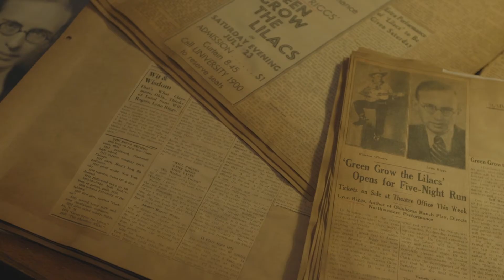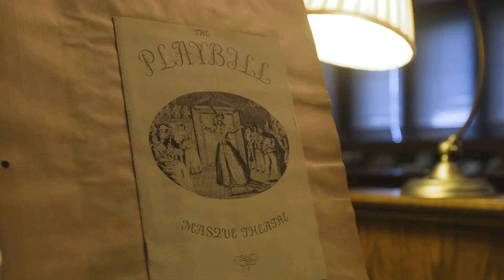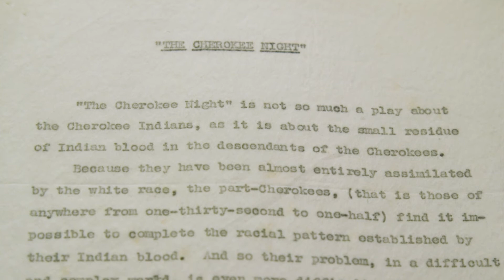Cherokee Almanac: Lynn Riggs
Lynn Riggs was an author, poet, screenwriter and playwright perhaps best known for creating the play “Green Grow the Lilacs,” upon which the film Oklahoma was based.